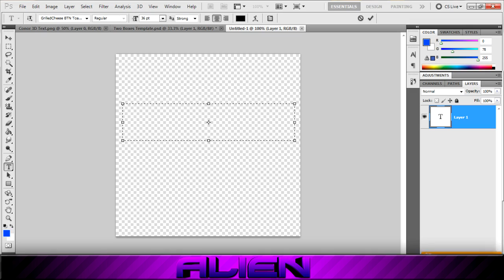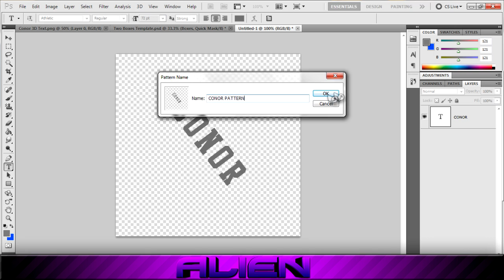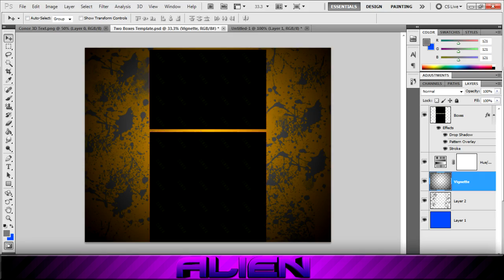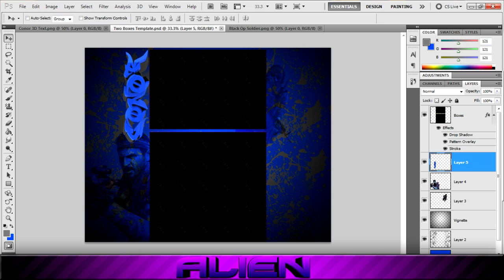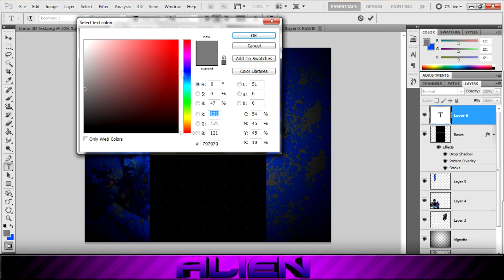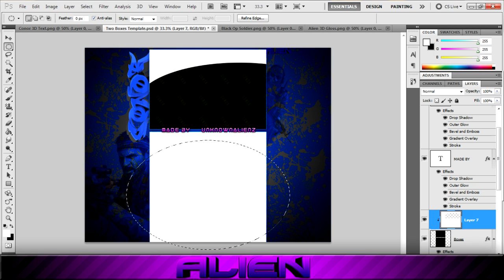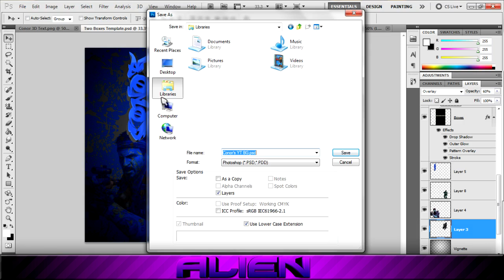Conor's YouTube Background-Speedart